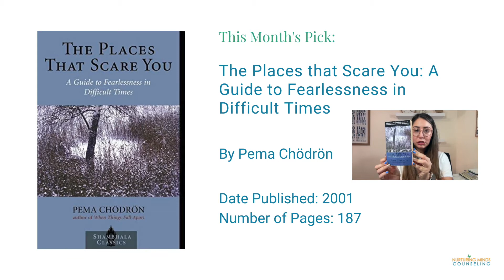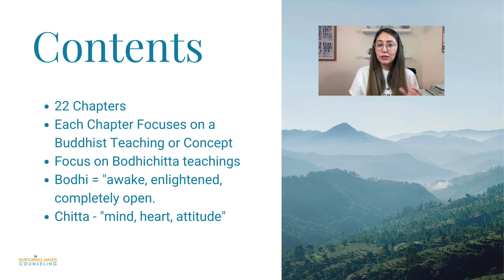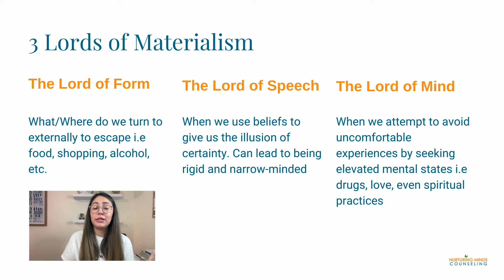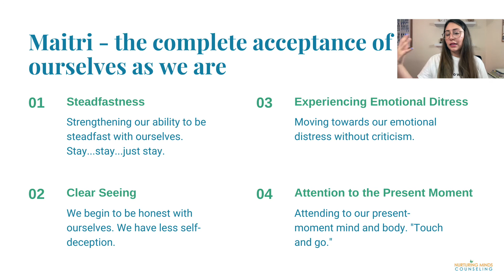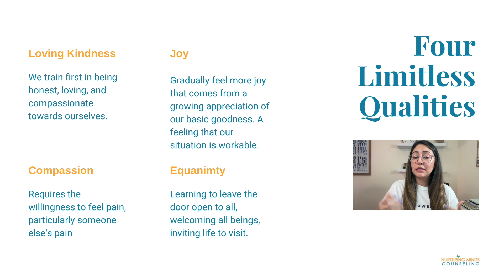Book Therapy: The Places That Scare You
Are you looking for a book with concrete practices from mindfulness traditions to apply to your life right now? Then look no further than this month's Book Therapy Pick. This Month's Pick is The Places that Scare You: A Guide to Fearlessness in Difficult Times By Pema Chödrön.

This book has teachings, stories, and exercises from Buddhist traditions that can help you cultivate self-compassion, present moment awareness, and emotional resiliency. Whether you ascribe to Buddhism, the exercises can be beneficial.

My Book Therapy Series is monthly video on one self-help/mental health book that I recommend. I review the book, share my thoughts on it, and highlight 3 key insights that resonated with me.

Below are some helpful links:
Link to the book

About Nurturing Minds Counseling Channel: tips, thoughts, and talks about mental health from Diana Garcia, Licensed Mental Health Counselor.

All videos are meant to be educational and should not be considered "professional advise." Please consult with your doctor or mental health provider for professional advice.

If you or someone you know is experiencing a mental health emergency and need immediate assistance, please use one of the following resources:
*Call 911 if in the USA or your country's emergency number.
*Go to your nearest emergency room.
*Text the Crisis Text Line (24/7): Text HOME to 741741 for free in the USA